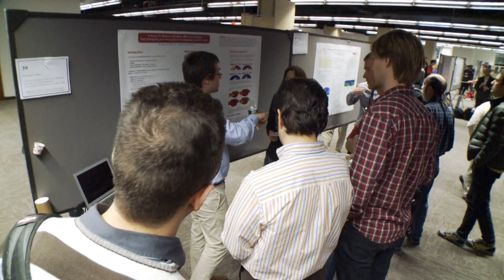Careers in Computational Science and Engineering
At the SIAM Conference on Computational Science and Engineering held in Boston in February, mathematicians from academia, industry and government labs discussed and answered questions about the various career options students and those in their early careers could pursue in the fields of computational science and engineering.